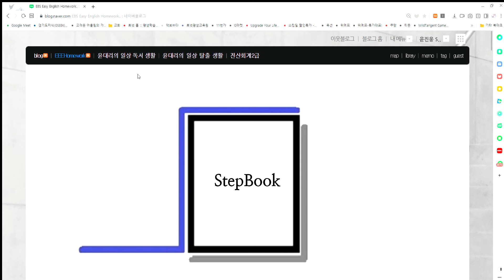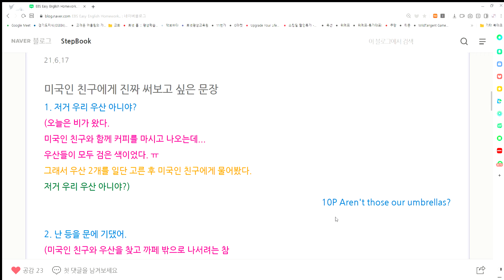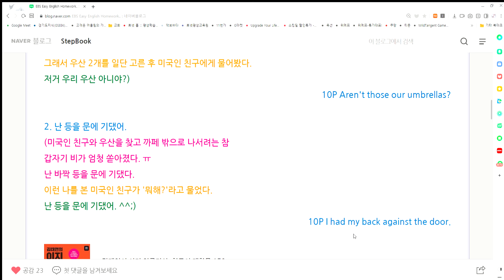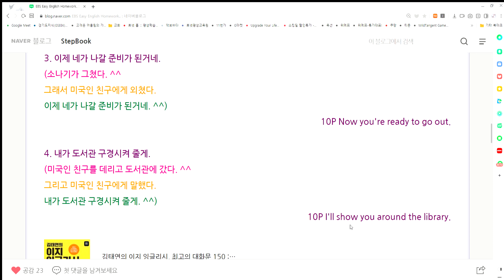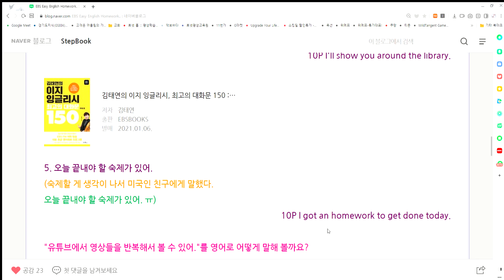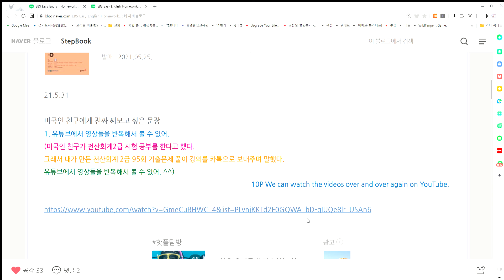저거 우리 우산 아니야? (Aren't those our umbrellas?)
EBS Easy English Homework 21 6 3 미국인친구 에게 써 보고 싶은 문장들Easy Korean
00:00 : Aren't those our umbrellas? 10번 연습
01:10 : I had my back against the door. 10번 연습
02:09 : Now, you're ready to go out. 10번 연습
02:47 : I'll show you around the library. 10번 연습
03:28 : I got an homework to get done today. 10번 연습
04:05 : "유튜브에서 영상들을 반복해서 볼 수 있어."를 영어로 어떻게 말해 볼까요? (생각해보세요!)